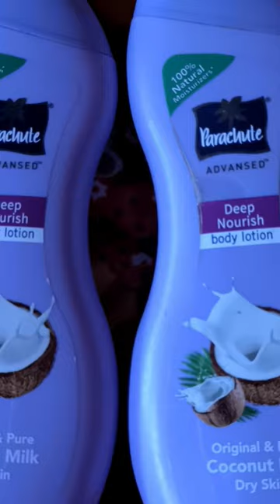Parachute Body lotion combo of 2 price only to 225 check out description#flipkart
Take a look at this Parachute Advansed Deep Nourish Body Lotion,With Pure Coconut Milk on Flipkart